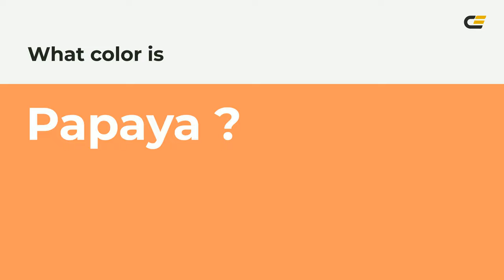Papaya color fe985c hex Cool Orange color fe985c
What color is Papaya ? fe985c hex, Cool Orange color fe985c

Hex fe985c Color Code is also known as Papaya color

Hex fe985c Color code in RGB color code model is created after adding 99.61% red color, 59.61% green color and 36.08% blue color.
Hex fe985c Color code in CMYK color (process color) code model is generated after subtraction of 0% cyan, 4% magenta, 64% yellow, 0% black.